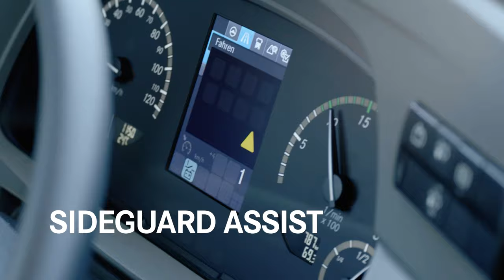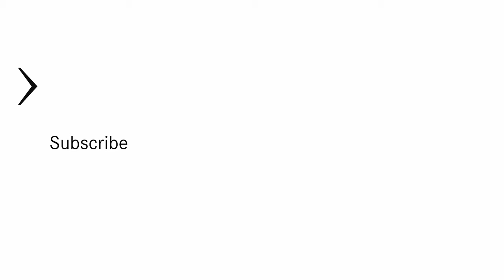Our way to maximum safety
The safety of drivers and passengers is a top priority at Daimler Buses.
With our numerous assistance systems, such as Blind Spot Assist or Active Brake Assist, we support you in daily road traffic.
It is our ambition to make the mobility of tomorrow not only emission-free, but also as safe as possible.